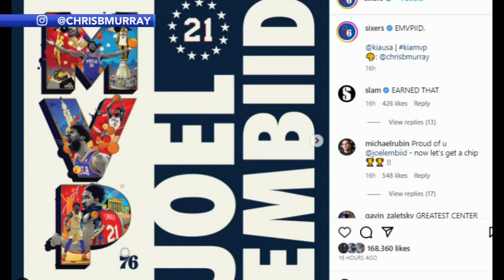Meet the 76ers fan who created artwork for Joel Embiid's MVP campaign push